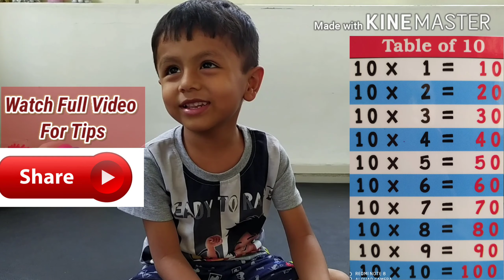Bacho ko Multiplication Tables sikhane ka aasan tarika | baccho ko pahade kaise sikhaye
3 saal k bache ne yad kar liye pahade.Janiye Kaise aap bacho ko sikha sakte he Multiplication Tables, vo bhi bilkul aasani se.
Agar bache ne school syllabus se pehle tables sikhna shuru kr liya ho to uspe ek sath sare tables sikhne ka pressure kam ho jayega.

Table of 20, table of 11,table of 10, table of 5, table of 2, table of 1

Encourage kids to learn tables and all other things at early age.This will help to boost little brains.
This little boy Pratham knows so many things...Like World Map,India Map,Mantras,Flags of different countries.